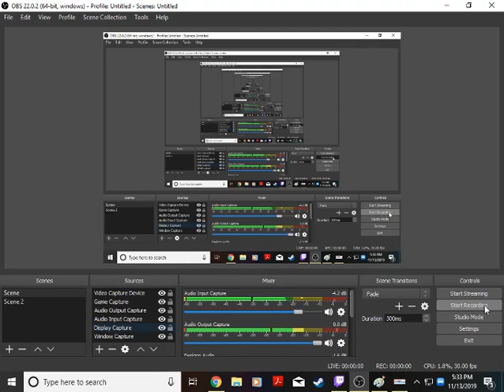Super Password- $40,000 Attempt in Bonus Round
I have the chance to win $40,000 in Bonus Round of Super Password. Will I get the big one?